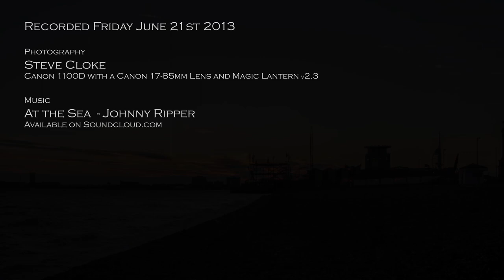Sunset over Portsmouth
Best if watched in HD

Out and about with Solent Camera Club ) on Friday 21st June 2013.

Shot using the Magic Lantern Firmware on a Canon 1100D and processed in Lightroom 5  and After Effects CC.